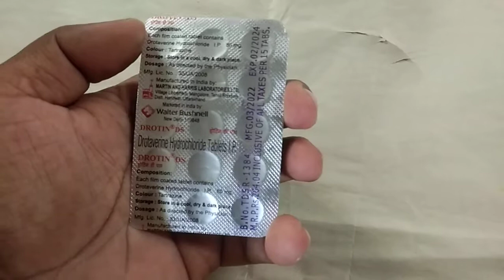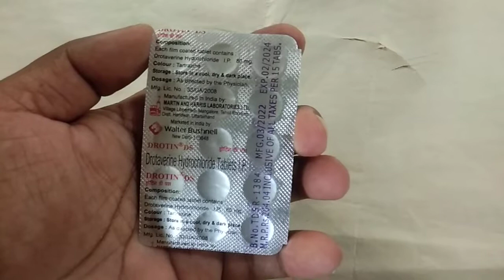Drotin DS tablet's use Dosage and side effects review @Rajbangshi medical@Shifakhana@PmedicinePs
Drotin DS tablet's use Dosage and side effects review @Rajbangshi medical@Shifakhana @P medicine

Drotin tablet এর ব্যবহার মাত্রা এবং পার্শ্ব প্রতিক্রিয়া সম্পূর্ন বাংলা ভাষায় আলোচনা করা হয়েছে।

@Rajbangshi medical @Shifakhana @PmedicinePs @ChemistandDruggistmedicine #complexhomeo drkirtivikram helth_tips ঘরোয়া_উপায় helth_tips Deba medicine